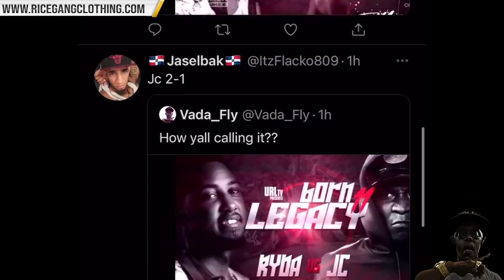RYDA VS JC..... IMMA TELL YOU WHAT HAPPPENED, YOU ABOUT TO GET SMOKED OUT‼️‼️ 🤣